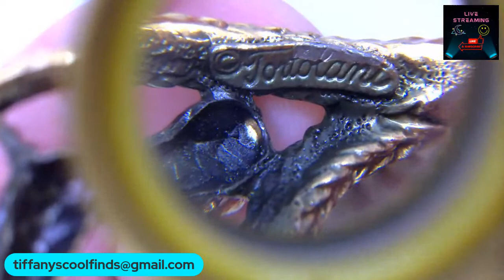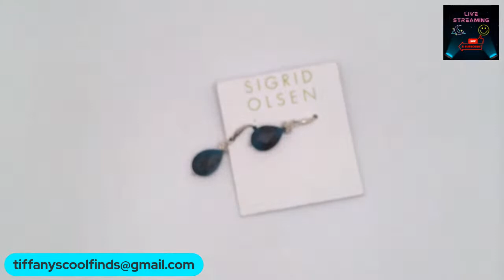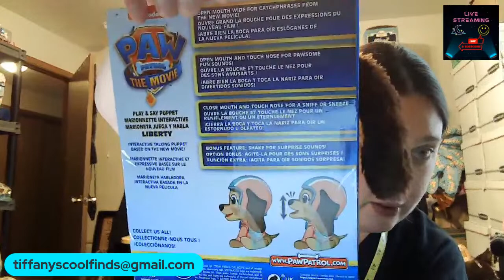LIVE Jewelry Sale!